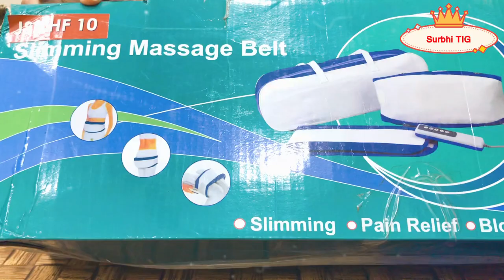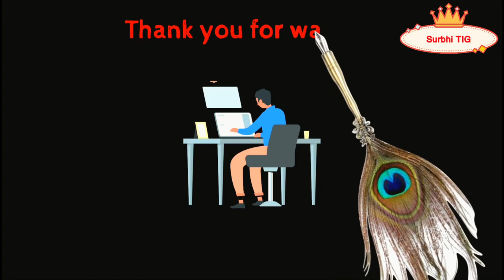Slimming Massage Belt | Sauna Belt | Results | Review | क्या है सच? ❌✅| Surbhi TIG